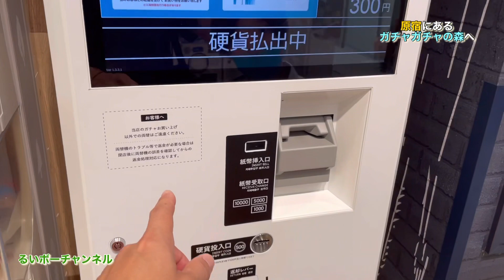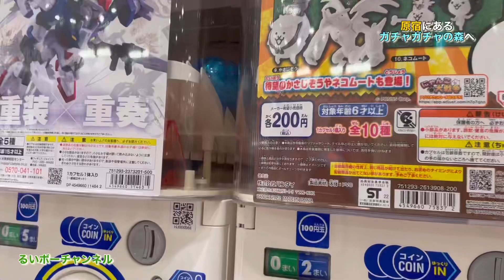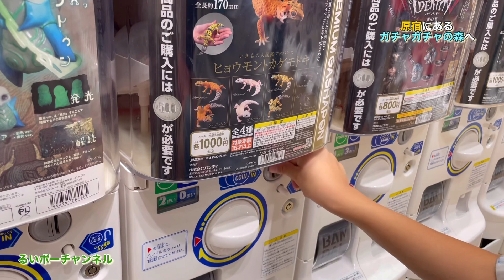[ガチャガチャ]大量のガチャガチャを回しまくってきた‼︎(1240台)原宿店ガチャガチャの森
動画視聴ありがとうございます。今回はガチャガチャの森原宿店にルイの誕生日旅行で行って来ました！